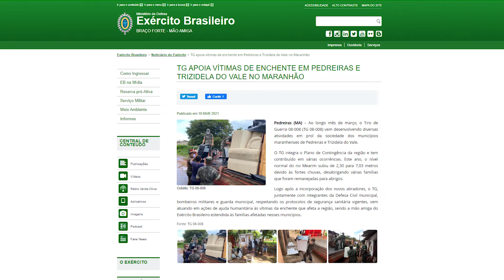TIRO DE GUERRA BRAÇO FORTE E MÃO AMIGA NA ASSISTÊNCIA AS FAMILIAS DESABRIGADAS